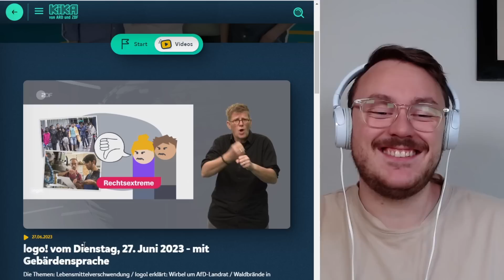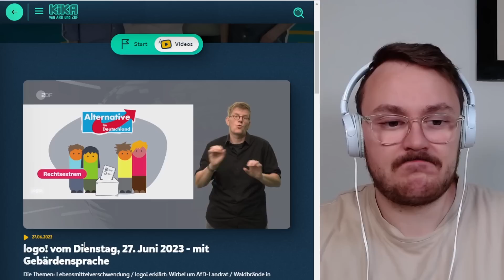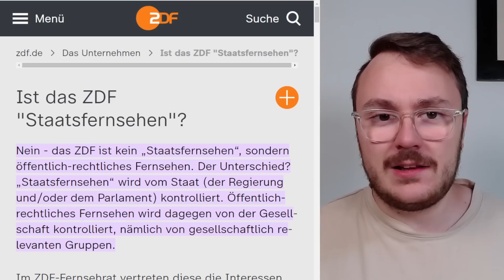Jetzt gehen sie auf den Nachwuchs los! Wie verzweifelt müssen die sein?!